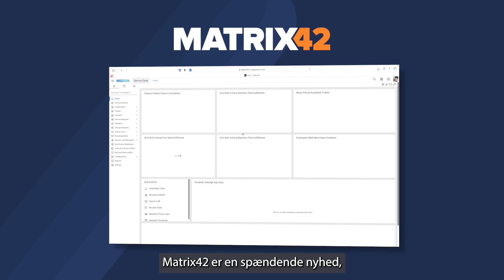Hør hvorfor Clever Choice har valgt at tilbyde Matrix42 som deres nye løsning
Hør vores Managing Partner Teddy Schou fortælle om Matrix42 Service Management, vores nyeste IT & Enterprise Service Management løsning 🙌

Løsningen tilbyder:
Moderne og modulær design ✅
Low-code platform ✅
Drag-and-drop-funktion ✅